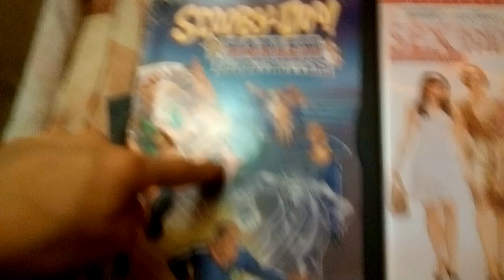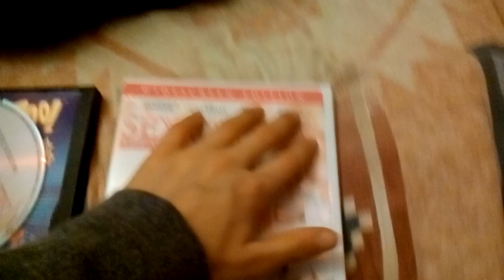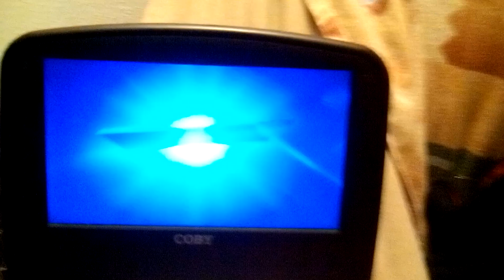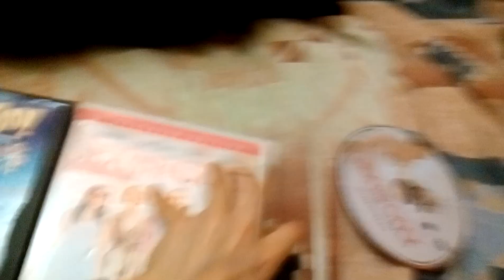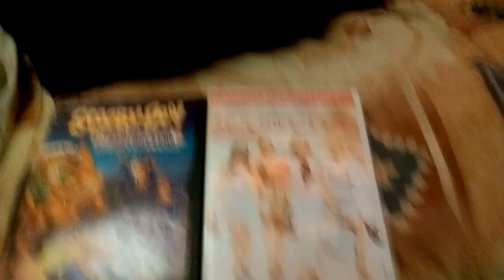Double Feature DVD Opening #4